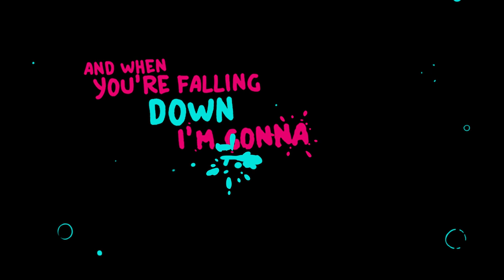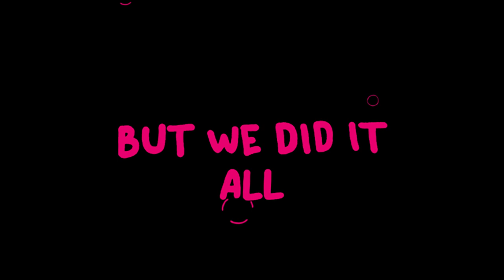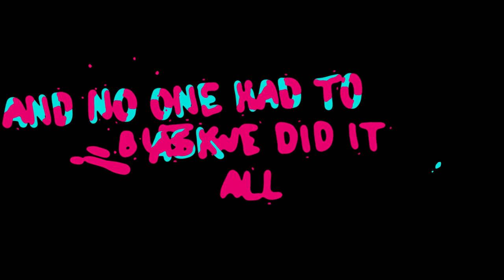Herbert Memory - Lagoon Act III (Lyric Video)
I can't tell you much, but I made something like "Lagoon" I through V and they are probably the best thing that came to my mind EVER. I love the idea, the vibe, the lyrics are really meaningful, I just wish i wrote more songs like that. I hope that you will like this little peace of work, oh, and don't be scared by the ring at the end, my friend called mid recording hshshhshsh